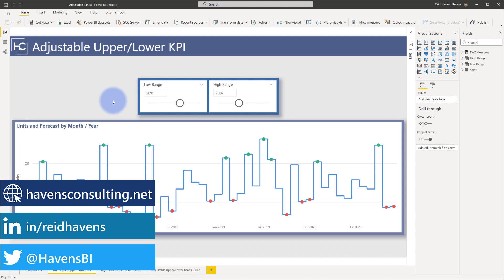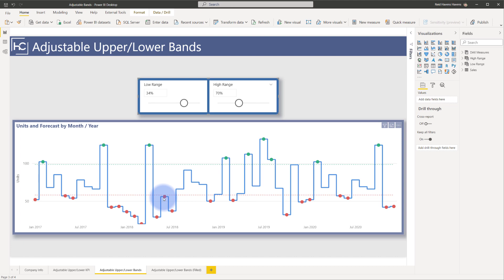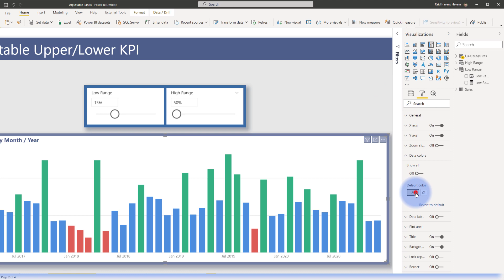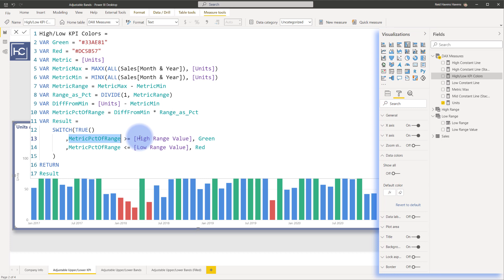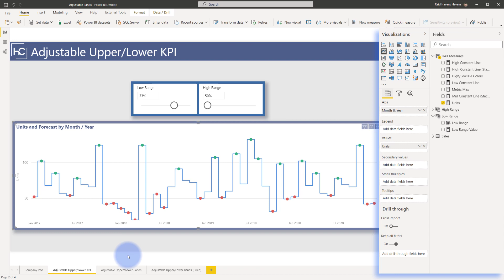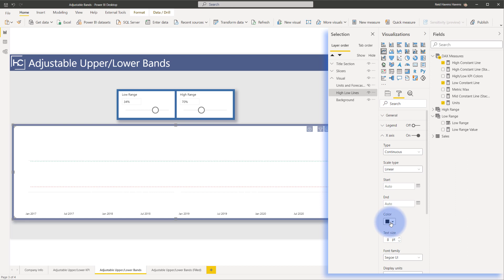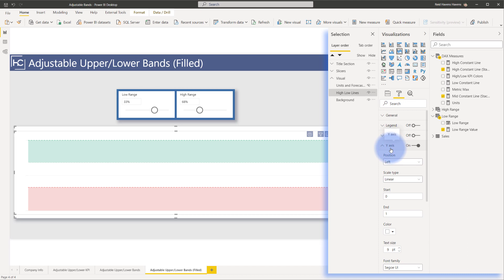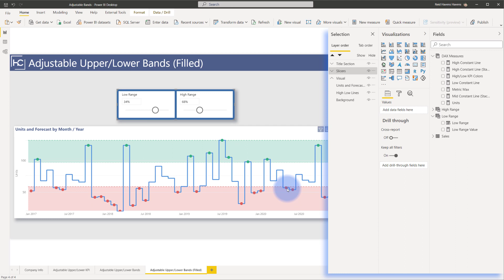Adding Adjustable Bands and KPIs to a Line Chart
Learn how add both KPI icons and adjustable bands to a line chart using conditional formatting and layered visuals in Power BI.

VIDEO CHAPTERS 🎥
0:00 - Start of Video
0:27 - Content Intro
2:03 - Start of Demo